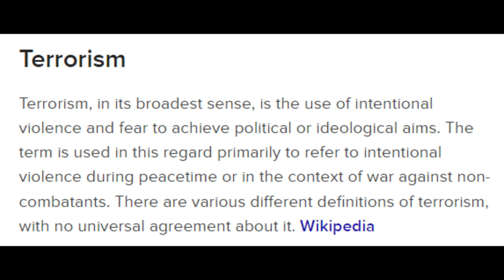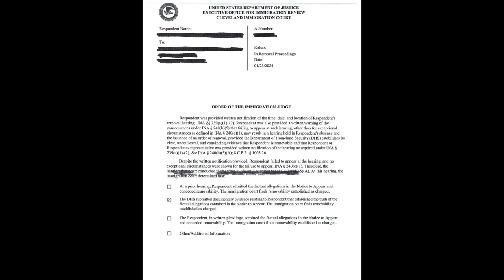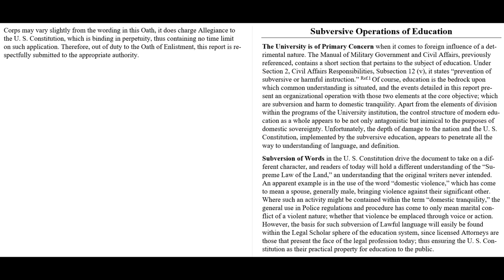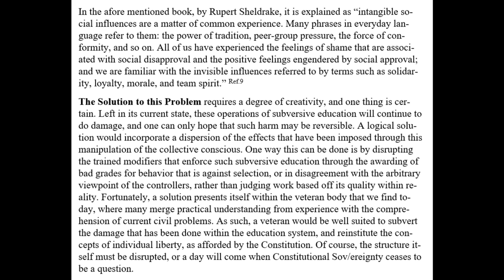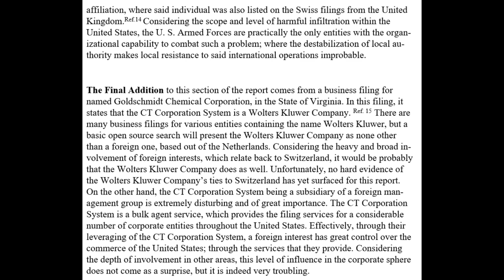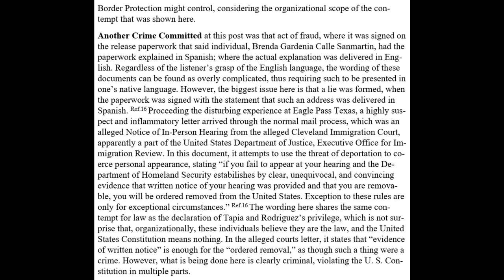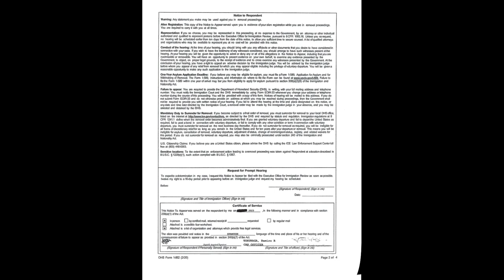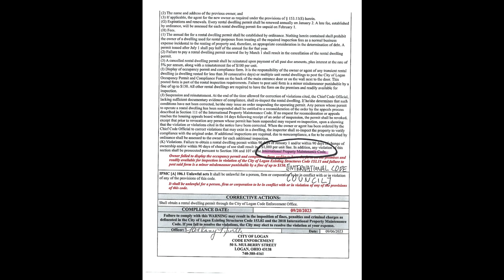The Fake Government of Terrorists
This video documents the elaborate organizations of corporate foreign dominance, support by tactics of raqueteering and extortion. Find the web of operatives that seek to rule the nation today, and the globe. In addition, this video will attempt to put into perspective the role of Eagle Pass, in Texas, which has become a hot issue this year.